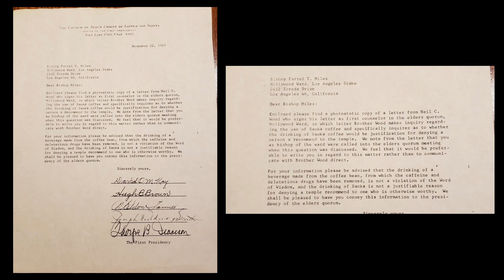What is the Word of Wisdom? An Ex-Mormon Explains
In this video I am working on a new quilting project and am discussing an important tenet of Mormonism - the Word of Wisdom.

Overu "Real Me"

Fabric info -
"It's a Boy" by Echo Park for Riley Blake Designs